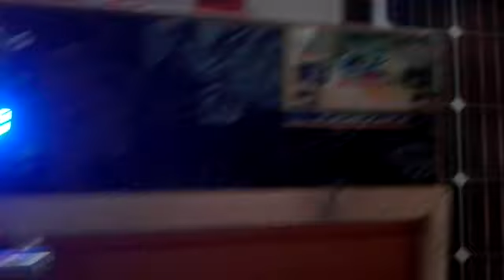80Eggs Fully Automatic incubator rsult